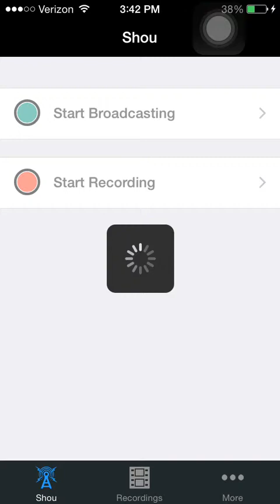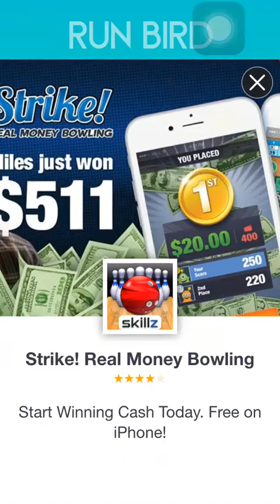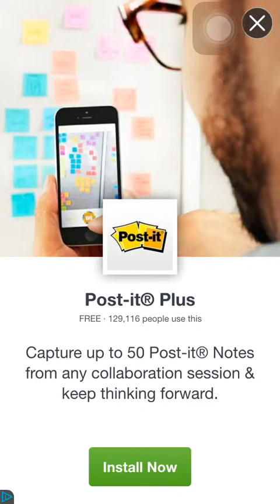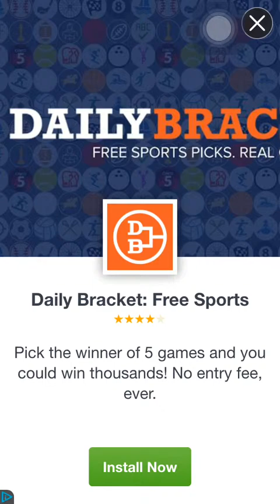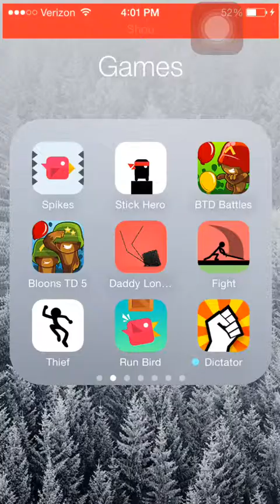Run Bird Run - Mobile Gameplay - Part 2